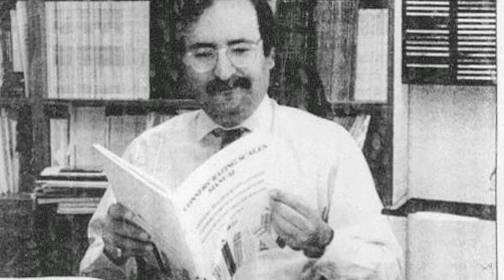TEDxUTSC 2014: Steven Stein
Our conference, Converging Realities, takes place on February 1, 2014. Attendance is limited!

Dr. Steven Stein, PhD, is a clinical psychologist and the founder and CEO of Multi-Health Systems Inc. (MHS), a three-time Profit 100 winner (awarded to the fastest-growing Canadian companies) and publisher of the world's premier Emotional Intelligence assessments, the EQ-i, the BOEI, and the MSCEIT. Author of Emotional Intelligence for Dummies, Dr. Stein and his MHS team have tested the Emotional Intelligence (EQ) of more people in the world than anyone else. He converges his work with emotional intelligence with improving individual/organizational performance.